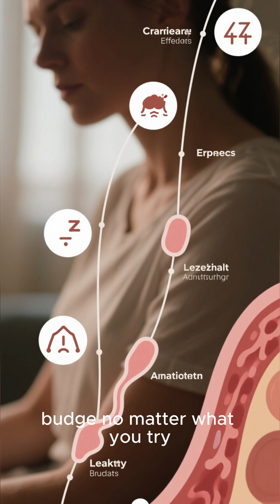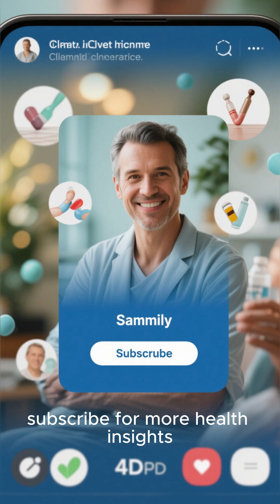Leaky Gut The Hidden Reason You're Tired, Anxious & Can't Lose Weight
Feeling constantly tired, dealing with unexplained anxiety, and struggling to lose weight despite doing everything "right"? The answer might be hiding in your gut lining. This video reveals the science behind intestinal permeability (leaky gut) and how microscopic damage to your gut barrier triggers a cascade of symptoms throughout your entire body.
Discover how tight junction breakdown allows toxins, undigested food particles, and bacterial endotoxins into your bloodstream, triggering systemic inflammation that affects your energy levels, mental health, and metabolism. Learn why your immune system goes into overdrive, how inflammatory cytokines disrupt hormone production, and why this creates a vicious cycle that makes weight loss nearly impossible.
We break down the gut-brain axis connection to anxiety, the cortisol-inflammation link causing chronic fatigue, and how leaky gut interferes with thyroid function and fat cell metabolism. Understanding this hidden mechanism is the first step toward addressing the root cause of symptoms that have likely puzzled you for years.